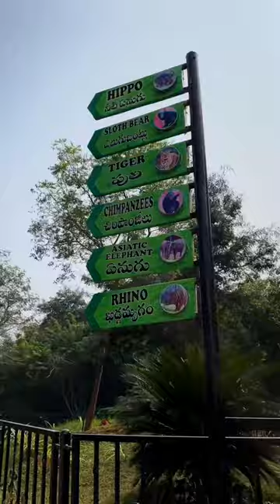Vizag Zoo Park 🐯 | Indira Gandhi Zoological Park | Raju Kanneboina